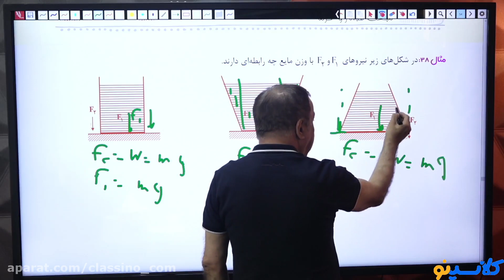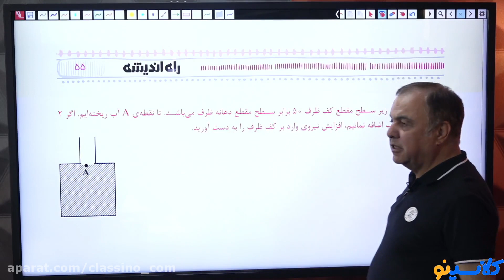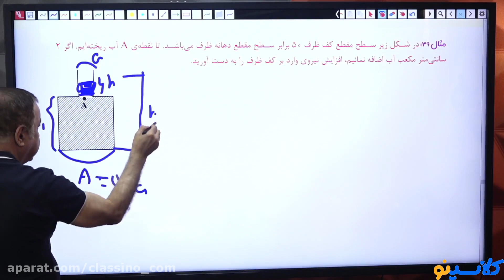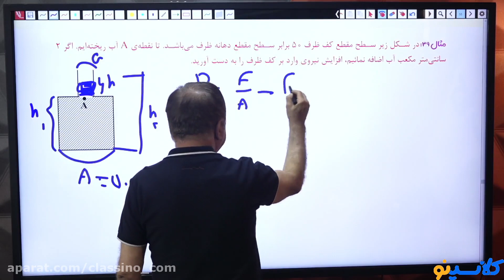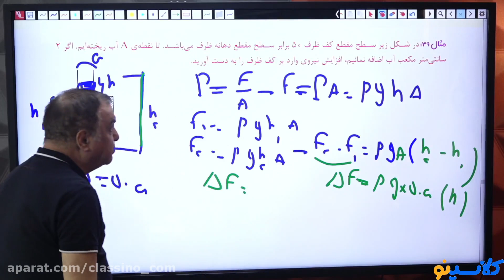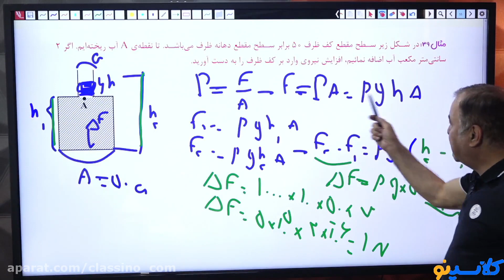Top 25 Quotes On COMPLEMENTARY EDUCATION